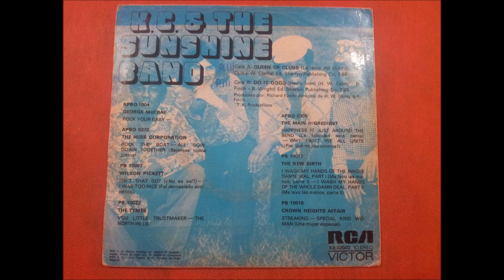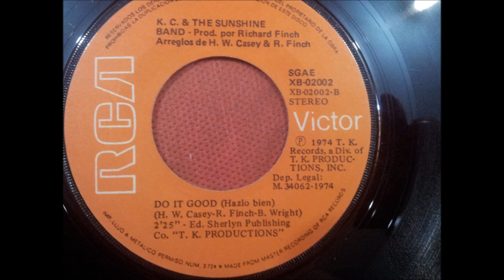K.C. & THE SUNSHINE BAND.(DO IT GOOD.(HAZLO BIEN.)(7''.)(1974.)